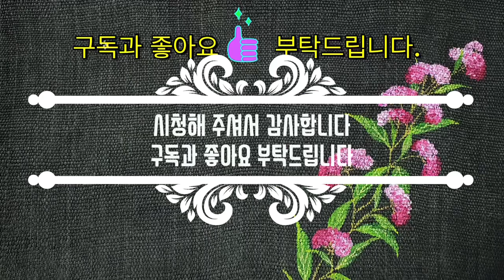[들꽃이야기] [천아트] [원터치기법] 붉은병꽃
들꽃이야기 채널의 영상은 무분별한 유포 및 사용을 허락하지 않습니다.
영상 사용 시 반드시 출처 공개와 다음의 내용을 넣어야 합니다.